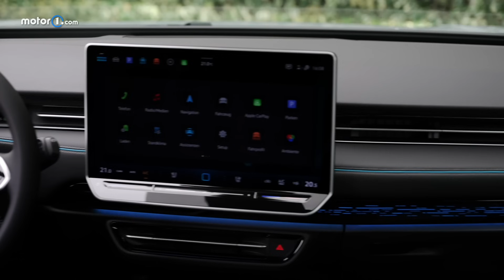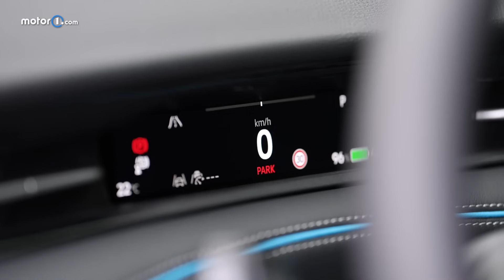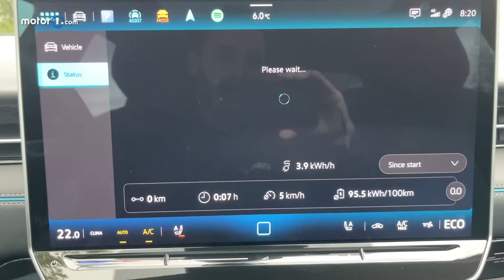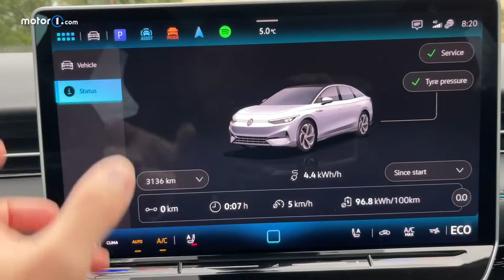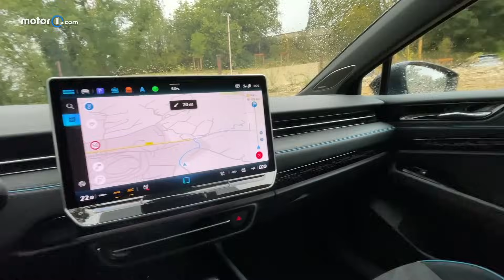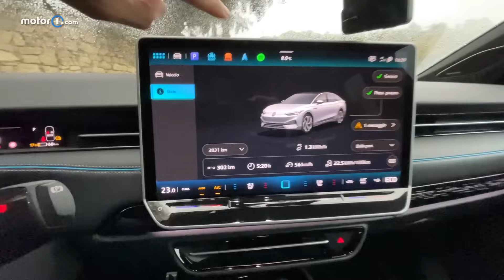Può diventare la “PASSAT ELETTRICA”?🔋Prova, consumi e prezzo!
Piove a Marsiglia. Anzi, diluvia. Poco importa perché sono comodamente a bordo della Volkswagen ID.7. Per qualcuno è la Passat elettrica - anche se la Passat rimane a listino - mentre per me è più un qualcosa di nuovo.

Anzi, quest'auto si inserisce un po' nella terra di nessuno. E' un manifesto tecnologico interessante, con proporzioni da berlina paragonabili alla Model 3, ma è lunga poco meno di 5 metri come una Tesla Model S. E il prezzo? Con calma, vi racconto tutto quello che ho potuto provare e percepire, com'è fatta e come va...pioggia

. Sedili riscaldati, climatizzazione intelligente e la prova si fa all'asciutto e nel pieno comfort. Ecco, segnatevi questa parola perché è un po' il filo di Arianna della ID.7, insieme al termine "maturità". non potrebbe essere altrimenti, perché - dopo aver guidato praticamente tutte le auto nate su piattaforma MEB - il carattere lo riconosci da lontano un chilometro. Sai cosa attenderti insomma. E quindi, quando percepisci un carico differente sul volante con uno sterzo progressivo ottimo, una risposta pronta del pedale dell'acceleratore, capisci che l'affinamento c'è stato, esaltando i pregi ma, al contempo, mantenendo i punti deboli. E mi riferisco al pedale del freno che mantiene quella spugnosità nel passaggio tra fase di rigenerazione e fase di frenata meccanica che un po' fa storcere il naso.

Perché questa ID.7 si guida proprio bene nel suo complesso: l'erogazione dei 210 kW di potenza e della coppia motrice di 545 Nm dati dal motore Ap550 evoluto è pulita, progressiva, lineare e sempre presente anche cambiando i Driving Mode - Eco, Comfort, Sport e Individual - che aiutano a esaltarsi tra qualche curva così come a guidare nel pieno relax per chilometri e chilometri; la triangolazione ottimale - posizone del sedile, pedaliera e del volante - si trova facilmente e non è nemmeno rialzata come sulla ID.3, facendo entrare chi guida in una dimensione più da "berlina", la visibilità è eccellente e viene aiutata anche dalle telecamere per le fasi di manovra, e poi il già citato sterzo che ti offre carico quando si guida per guidare, ma anche leggerezza e immediatezza in città quando si affronta anche una rotatoria stretta in maniera sorprendente.

La Volkswagen ID.7 arriva in Italia nella versione da 77 kWh. Più avanti giungerà la versione da 86 kWh. Il prezzo comprende un allestimento piuttosto completo da 64.850 euro. Nel prezzo non sono previsti però la pompa di calore (oltre 1000 euro) e il sistema DCC, Dynamic Chassis Control (5000 euro).

Produzione: Edimotive